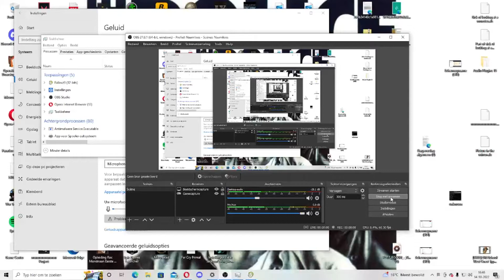Fallout 3 - In het centrum van de chaos #2